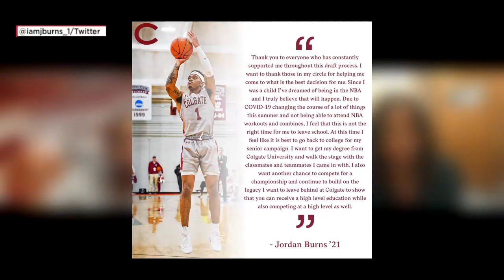Colgate University men's basketball senior guard Jordan Burns interview with Chelsea Sherrod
Colgate reflects on regular season success, clinches No. 2 seed in Patriot League tournament. The Raiders got off to a program best start (9-1 through 10 games) and finished with an 11-1 regular season Patriot League record.